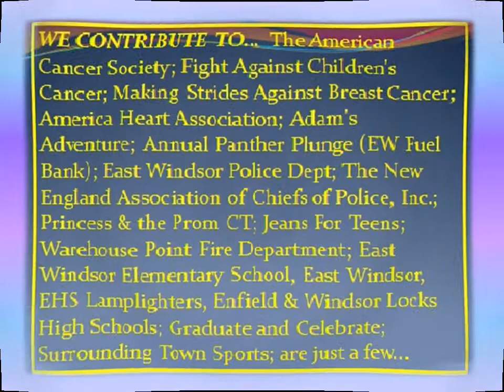2014 Charitible Giving